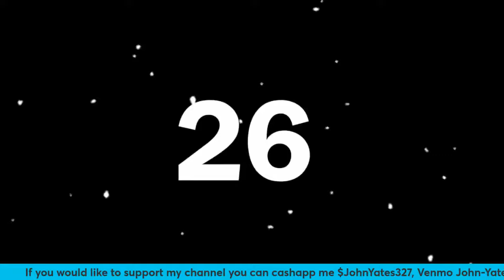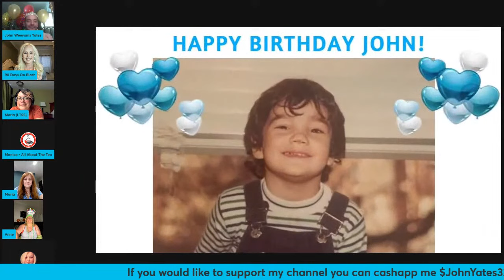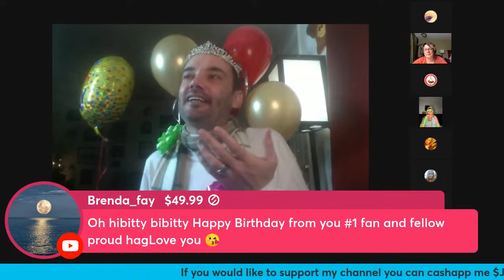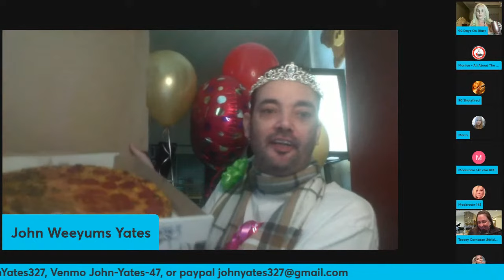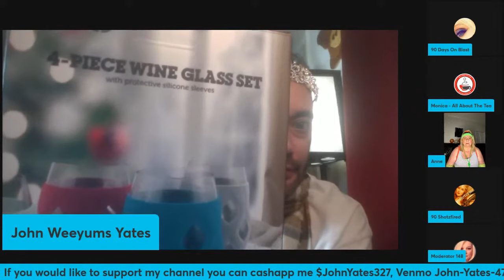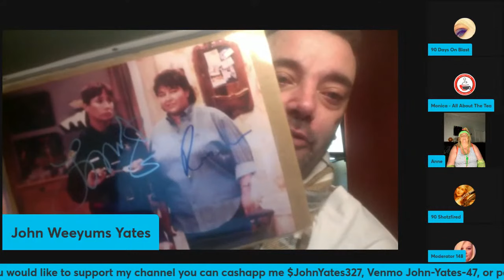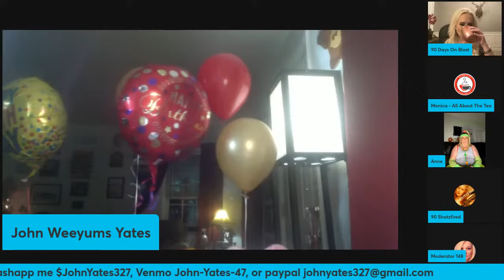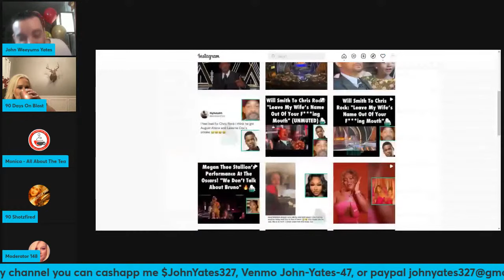My Birthday Bash!